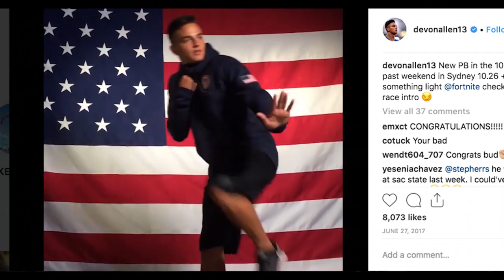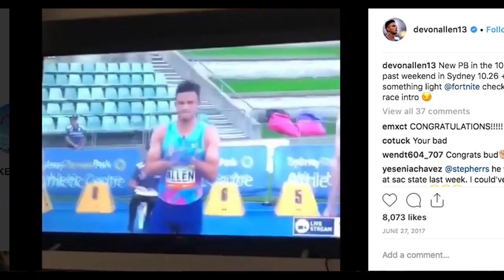Super Docs: Devon Allen, 2x Olympian... and Philadelphia Eagles wide receiver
2x Olympian Devon Allen showcased his football skills once again at the Oregon Ducks NFL pro day. Then signed with the Philadelphia Eagles  Here's everything you need to know about one of the World's Greatest 110m hurdlers in this fast paced, hyper-condensed, documentary series covering everything about his life and career.

A World's Greatest original series.